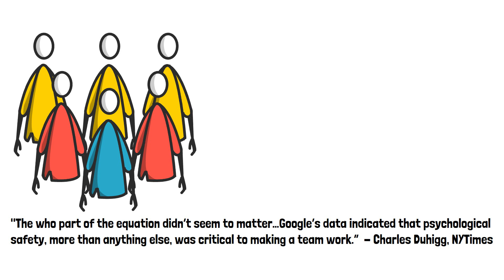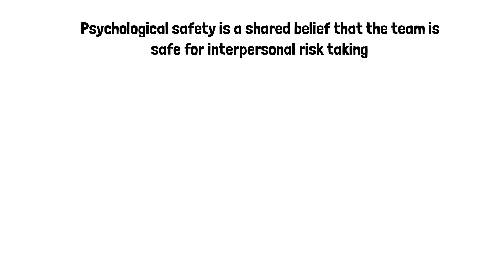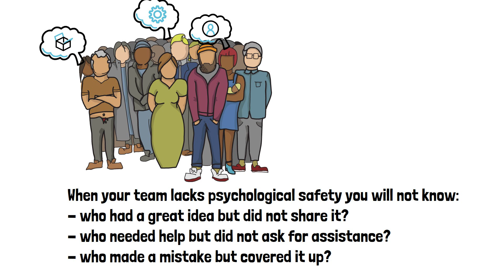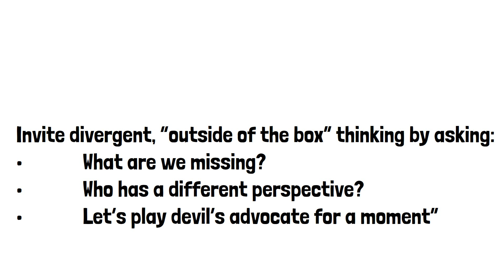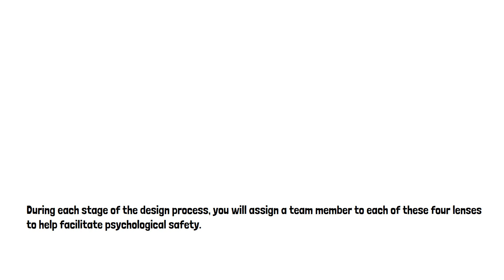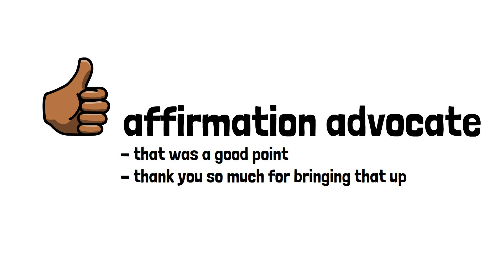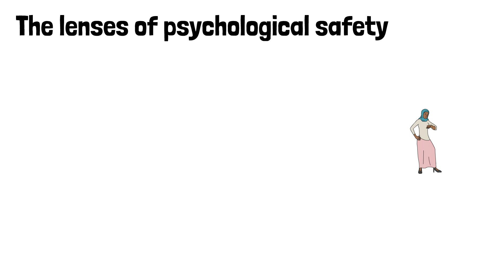The Four Lenses of Psychological Safety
Psychological Safety is a vital part of engineering design teams. In this video you will learn what psychological safety is, why it's important in engineering design, and how you can help support psychological safety on your team.